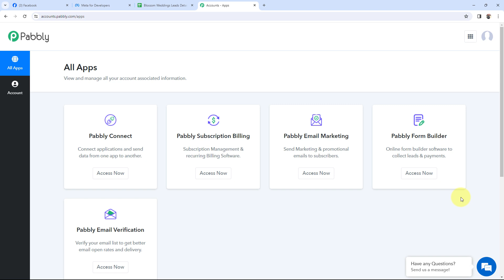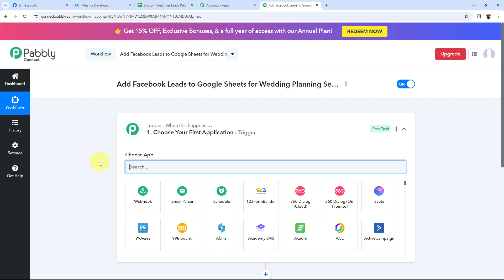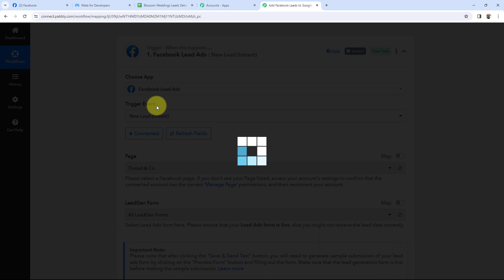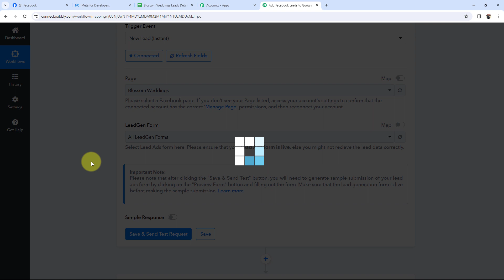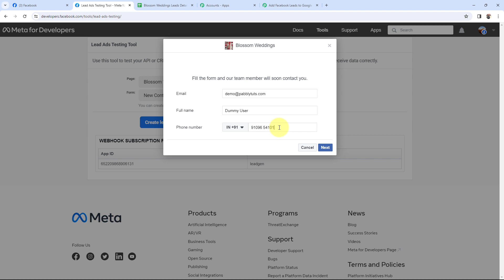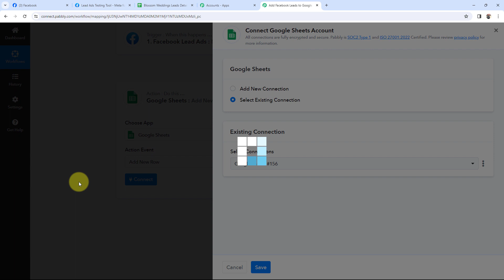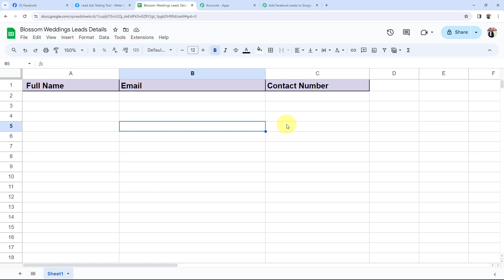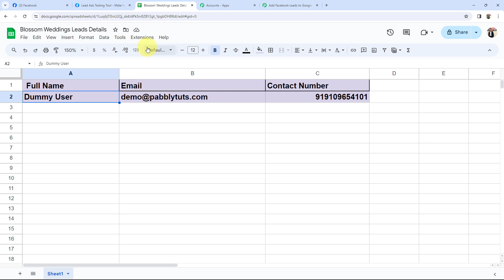Add Facebook Leads to Google Sheets for Wedding Planning Service (in Hindi)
Welcome to another insightful tutorial aimed at simplifying your workflow! In this video, we'll guide you through the seamless process of automatically adding Facebook leads to Google Sheets for your wedding planning service, leveraging the robust capabilities of Pabbly Connect.

🔍 What You'll Discover:

Facebook Lead Integration: Learn how to effortlessly capture and organize leads generated from Facebook for your wedding planning service.
Google Sheets Integration: Explore the seamless integration between Facebook and Google Sheets for streamlined lead management and tracking.
Pabbly Connect Magic: Witness firsthand how Pabbly Connect bridges the gap between Facebook Lead Ads and Google Sheets, automating your workflow and saving you valuable time.
🤔 FAQs Covered in this Video:

✅ Automatically Add Facebook Leads to Google Sheets
✅ Tips for Streamlining Lead Management Workflows
✅ Pabbly Connect and Facebook-Google Sheets Integration Guide
✅ Enhance Lead Tracking Efficiency with Pabbly Connect
✅ Simplify Lead Management with Facebook-Google Sheets Integration

1. Automation: Pabbly Connect offers automation capabilities that can help you automate mundane and repetitive tasks. This allows you to save time, money and resources.

2. Integration: Pabbly Connect provides a wide range of integrations so that you can connect different web services with each other. This helps you to create smarter workflow processes and make your business more efficient.

3. Security: Pabbly Connect takes security seriously and provides an industry-standard security system to protect your data and applications.

4. Scalability: Pabbly Connect is highly scalable and allows you to easily add new applications and services to your workflow.

 5. Cost-effective: Pabbly Connect is cost-effective and provides plans for different business sizes.